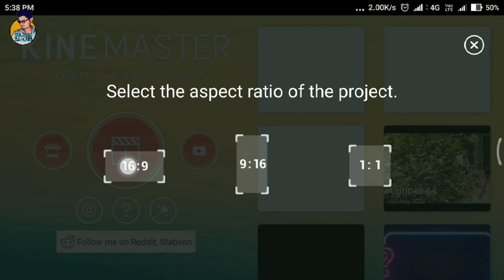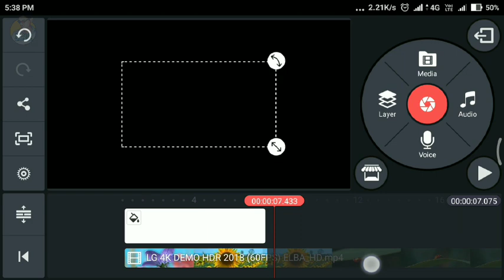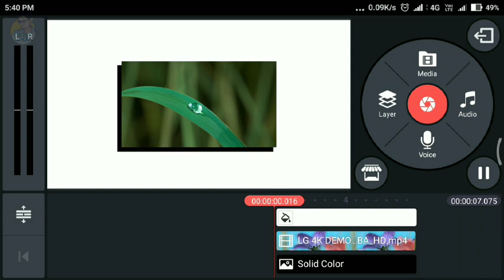3d shadow effect in kinemaster | Full tutorial | Sk Mix Sanjib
3d shadow effect in kinemaster | Full tutorial | Sk Mix Sanjib |

তো বন্ধুরা ভিডিওটি যদি ভালো লেগে থাকে তাহলে একটি লাইক অবশ্যই করো আর চ্যানেলটিতে প্রথমবার এসে থাকলে চ্যানেলটি সাবস্ক্রাইব করে দাও এন্ড পাশে থাকা বেল আইকনটি প্রেস করে দাও তাতে কি হবে আমার দেওয়া ভিডিওগুলি সবথেকে প্রথমে দেখতে পাবে।

🔷 How to make Double roll video in Kinemaster 🔰

🔷Independence day picsart editing🔰

🔷how to create reverse video in Kinemaster 🔰

🔷How to create professional Thumbnail for youtube videos🔰

🔷Youtube intro kaise banaye | youtube intro maker 🔰

🔷Create unique photo with Instagram profile | picsart tutorial 🔰

🔷4 New Facebook Tricks |ফেসবুকের গোপন 4 টি সেটিং 🔰

🔸🔸🔸Keep supporting plz🔸🔸🔸